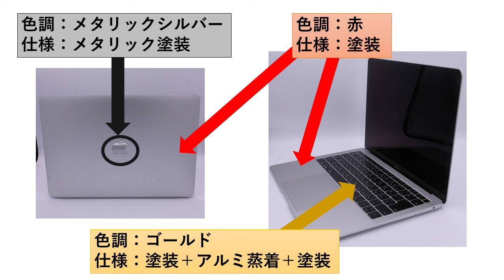特別企画 赤いMAC誕生！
世界に一つだけのマイレッドMACが出来上がりました！ 新たなスタイルに挑戦してみました。個性を実現する豊かな色彩へのリメイクマジック！